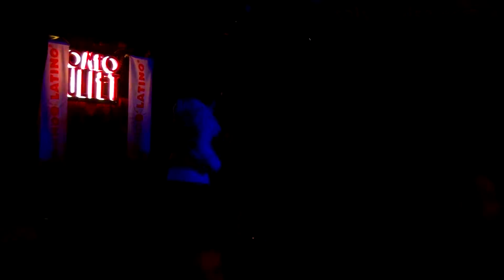Mehmet CEYHAN & Teodora Ivelinova KALOYANOVA ♥ SALSA!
Social Salsa dance by Mehmet CEYHAN (Mundo Latino) & Teodora Ivelinova Kaloyanova (SDS Fantasia Dancers, Sofia) This video was taken on Latin Uncut Vol.3 which was organized by Mundo Latino Dance, Istanbul. Event place : Romeo & Juliet // Musics of the night by Dj Hiko (İstanbul) and Dj El Chino (Colombia).. Our facebook fan page